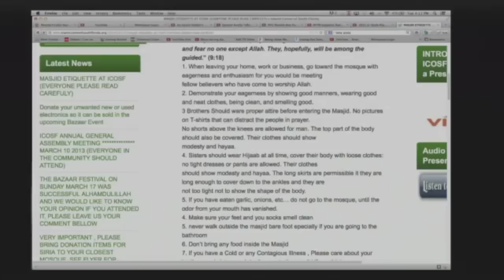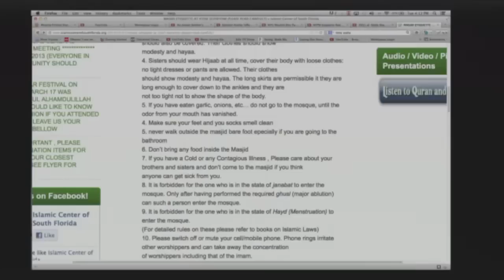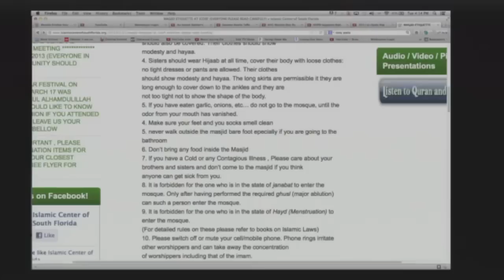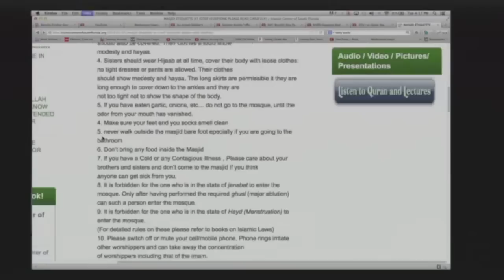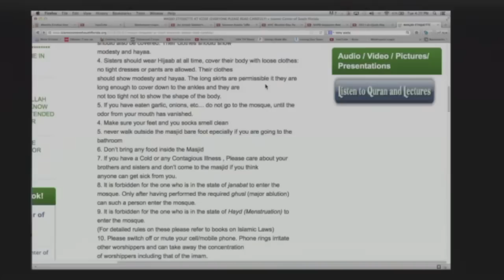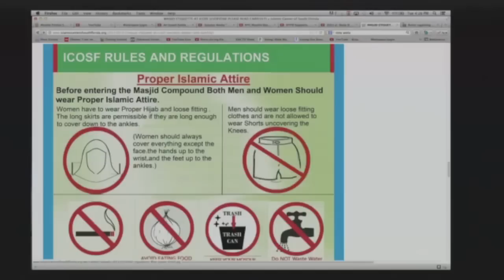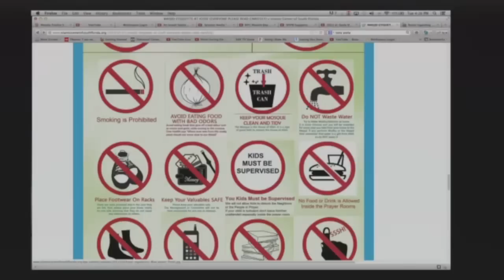TRENTOVISION discusses..."Proper Mosque Etiquette"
Check out the TrentoVision team as they discuss the proper etiquette required when attending the Islamic Center of South Florida. Get ready to wet your pants laughing!